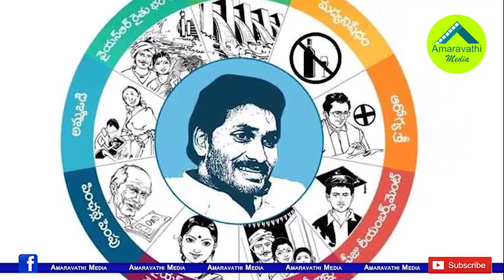జగన్ చేతికి కొత్త అస్త్రం...అందించింది చంద్రబాబే.!| Chandrababu Gives Golden Chance to YS Jagan..!